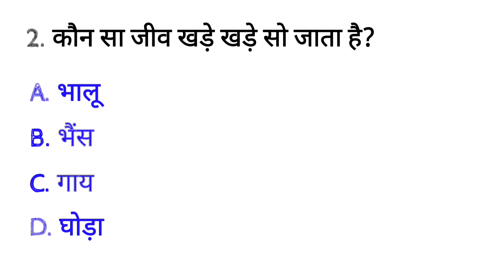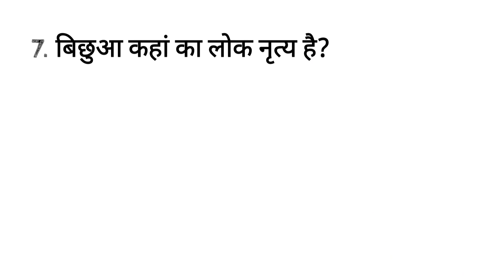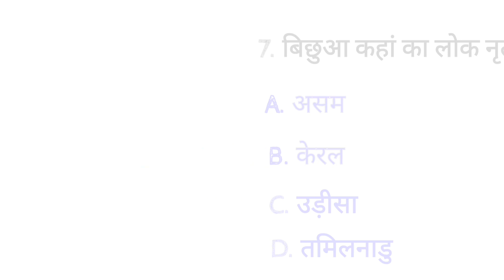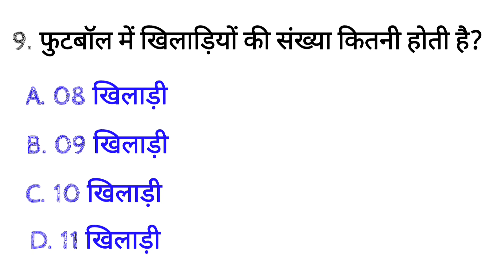Gk questions and answers Gk in Hindi GK questions in Hindi GK answer pankajpal pankaj up gk studio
Gk questions
Gk answer